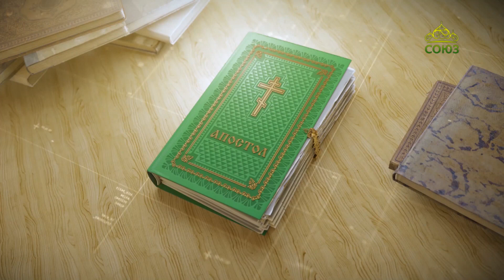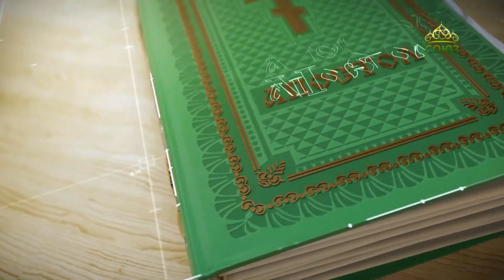Читаем Апостол 27 декабря 2022. Послание к Евреям святого апостола Павла. Глава 4.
Посему будем опасаться, чтобы, когда еще остается обетование войти в покой Его, не оказался кто из вас опоздавшим.